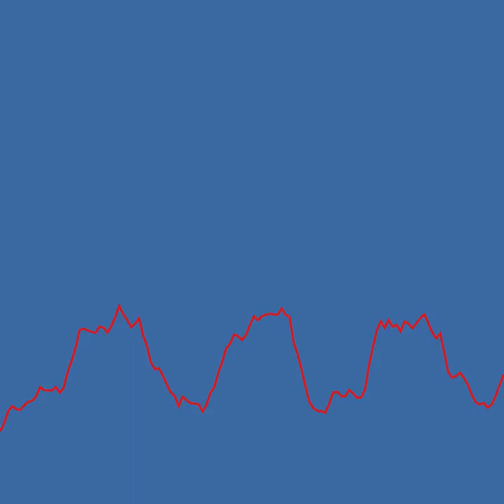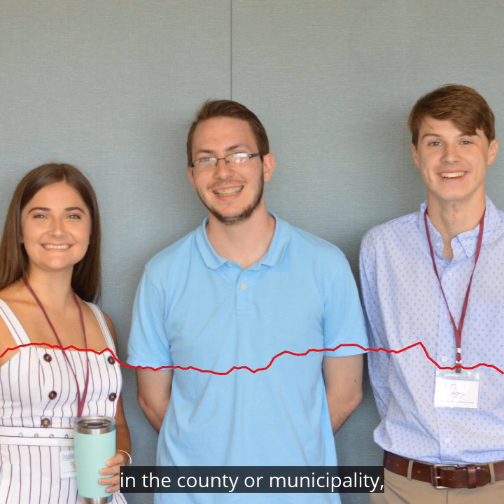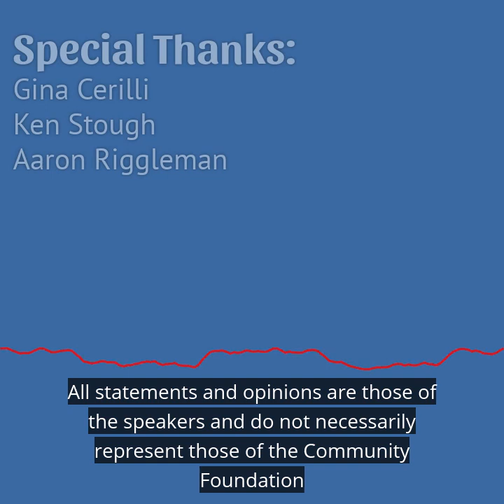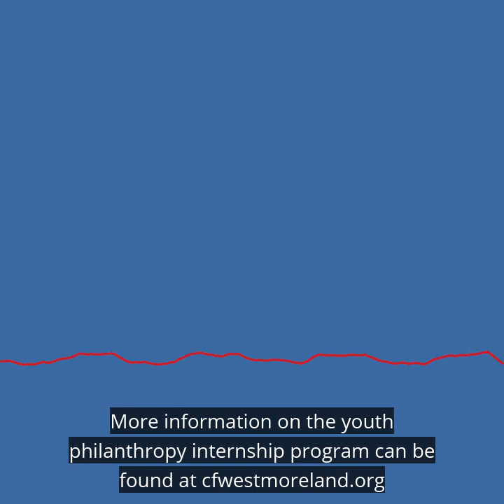Importance of Local Government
Importance of Local Government: Community Foundation of Westmoreland County youth philanthropy interns Jaden Seman, Olivia Steeley, and Benjamin Filak present on the importance of local government.